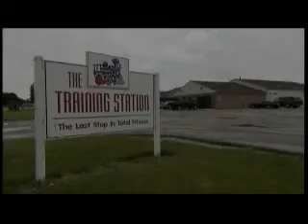Beethoven & Brawn - The Biddle Sisters